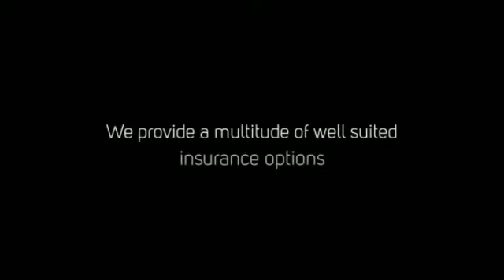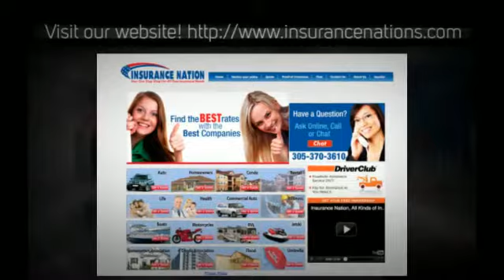Insurance Nation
Mission
Our mission is to provide excellent service to our customers, by providing a multitude of well suited insurance options with the best companies at the best prices.
Description
We are an Insurance Supplier, who works with the top names like Progressive, Infinity, Mercury Insurance Group, Safe Co, & Travelers. We have the best rates with the best companies!

Insurance Nation provides personal service, since 1998. We offer 24 hour road side assistance & have an A+ rating from the Better Business Bureau!

We have insurance for: Auto, Commercial, Business, Motorcycle, RV, Boats, Jet Skis, Home Owners, Flood Insurance, Condo Association, & Homer Owners Association.